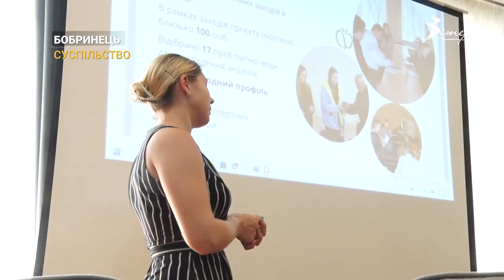Криниці є. А пити з них - зась. Бобринецька громада потерпає від проблеми з водопостачанням | CBN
У місті Бобринець, що на Кіровоградщині, є гостра проблема з питною водою. Тут мають аж 41 криницю громадського користування і в жодній, вода, не придатна для вживання.